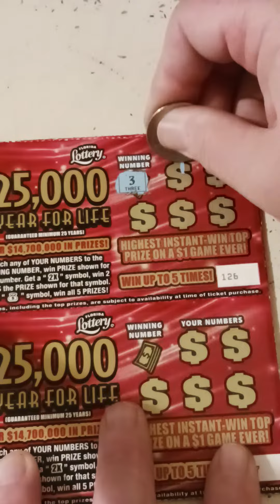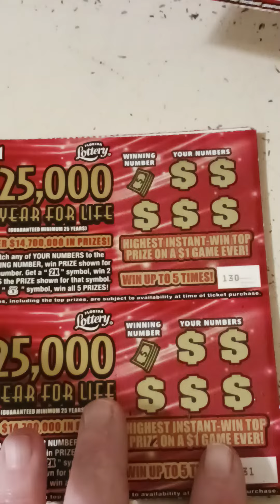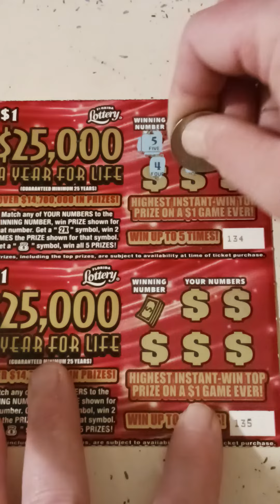$1 ticket Saturday. $25,000 A YEAR FOR LIFE